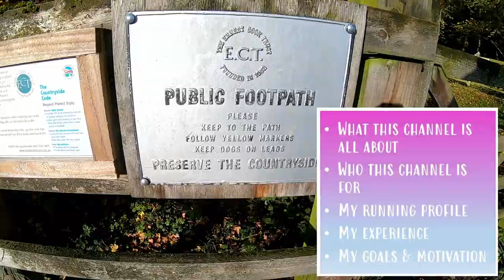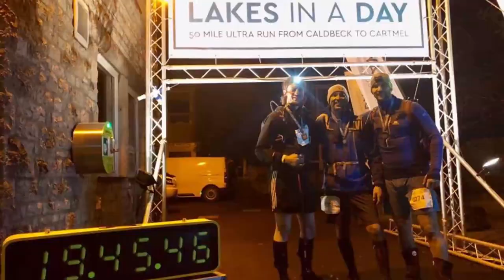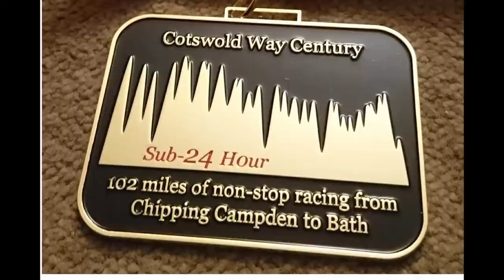THIS IS ME! (in a nutshell) | A TRAIL RUNNERS PROFILE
Come and find out more about who I am, why I started running, my motivation and goals plus much more!

VIDEO CHAPTER TOPICS
00:00 - Introduction
01:00 - This is me!
01:30 - What you'll find on this channel
02:55 - Who is this channel for?
03:26 - My runners profile
05:30 - Mt race history
07:36 - What I need to work on
08:36 - My goals & targets
10:28 - End credits

Camera: GoPro Hero 8
Watch: COROS Apex Pro
Shoes: HOKA One One Speedgoat 4